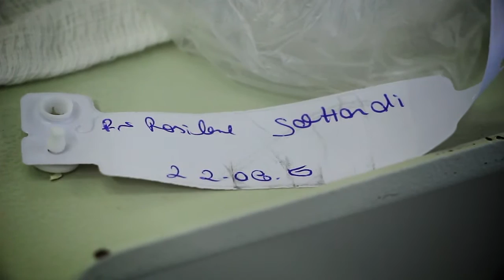Trailer de Nascimento: Luiza Martinelli Gottardi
Imagens: Giliar Dreher
Edição: Jorge Luis
Hospital Bruno Born